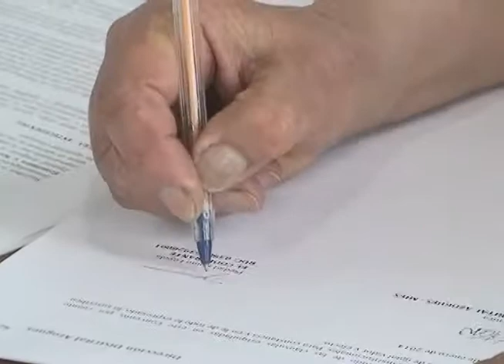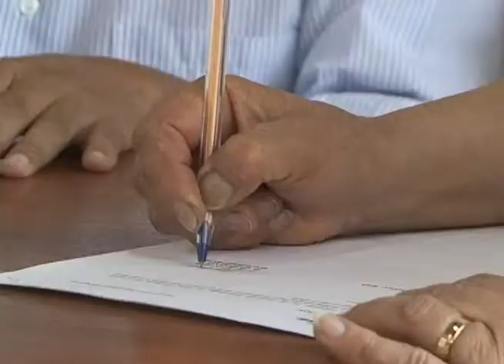MIES FIRMÓ VARIOS CONVENIOS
EL MINISTERIO DE INCLUSIÓN ECONÓMICA Y SOCIAL DEL CAÑAR, MIES, FIRMÓ VARIOS CONVENIOS DE COOPERACIÓN CON MUNICIPIOS Y ORGANIZACIONES QUE SE ENCARGAN DEL CUIDADO DE GRUPOS PRIORITARIOS.